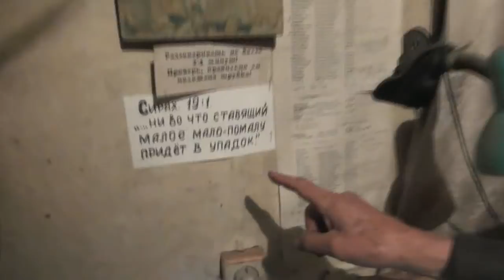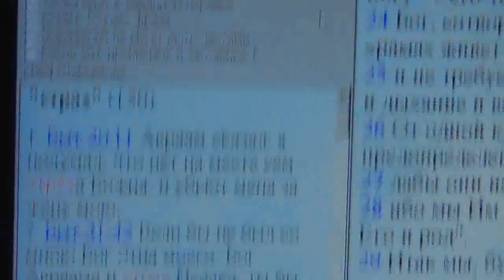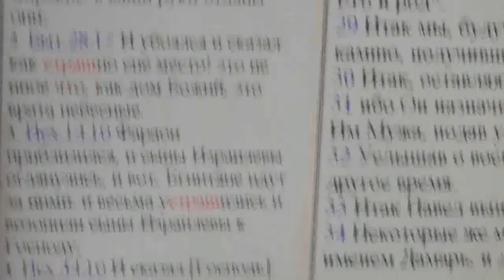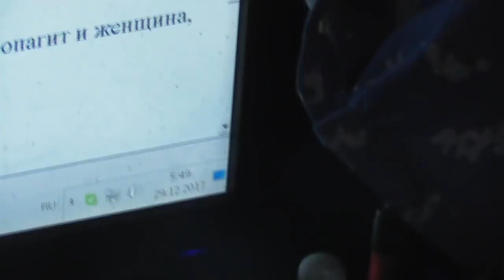Сир. 19:1 ни во что ставящий малое мало помалу придёт в упадок. 29. 12. 2017